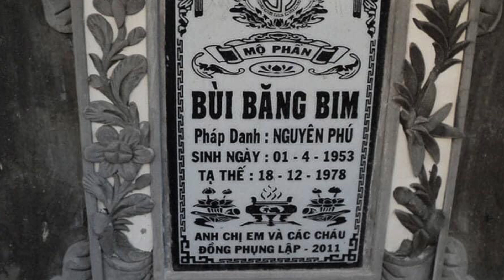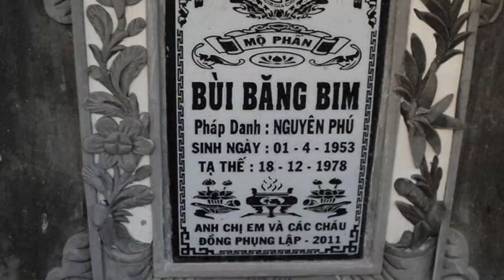Tưởng Nhớ Vị Anh Hùng Trẻ Tuổi Bùi Băng Bim. Thà Chết Không Chịu Nhục.